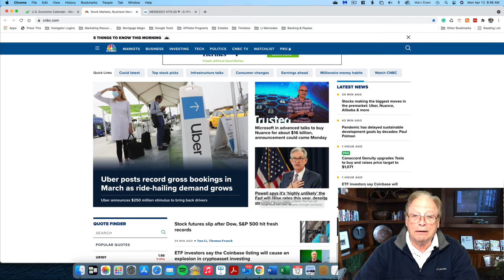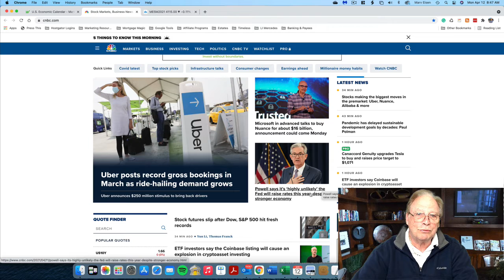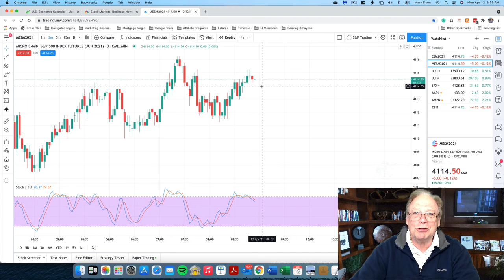Emini Trading on April 12th - Traders Ask: Where's The Market Heading?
Today is a Monday, and so watch for the "Fog Of War" move and be prepared to act fast.
Timeless Dollar provides information for people looking for education about trading emini and micro emini futures that may provide profitable outcomes. Viewers are cautioned that profits are elusive and most people who trade are unsuccessful. All information is offered with this caveat. These videos are for educational and entertainment purposes only. Investing of any kind involves risk. While it is possible to minimize risk, your investments are solely your responsibility. It is imperative that you conduct your own research. I am merely sharing my opinion with no guarantee of gains or losses on investments.